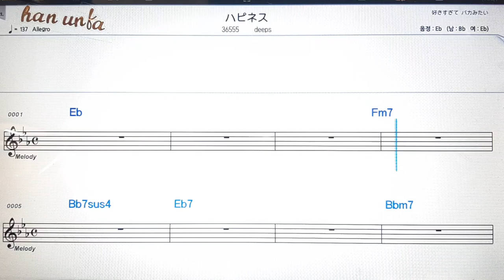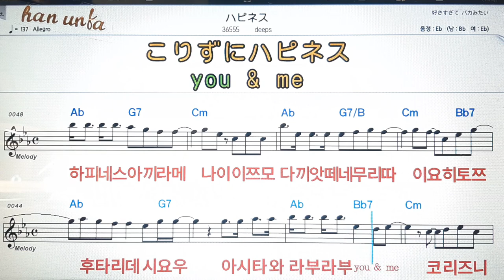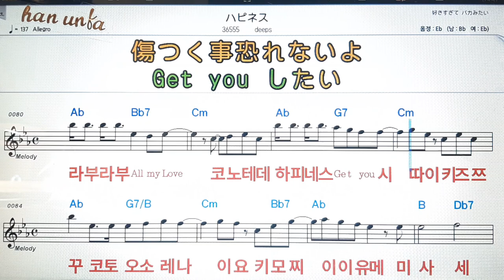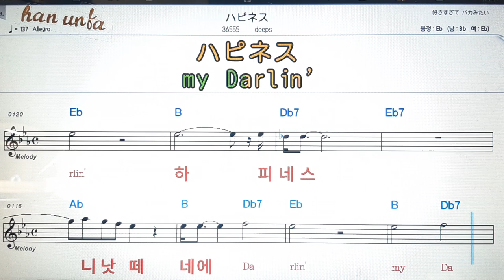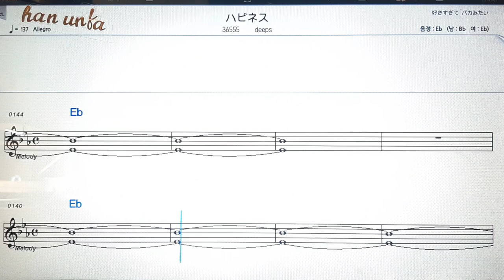하피네스/Deeps💕日本の歌*Karaoke*Sheet Music*(한*일본어 동시 발음)韓国語 日本語の同時発音